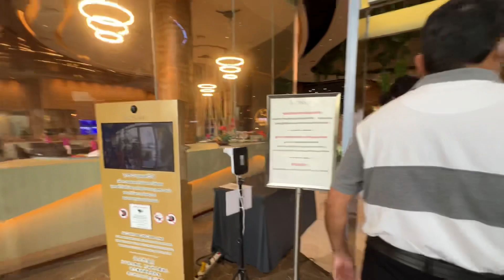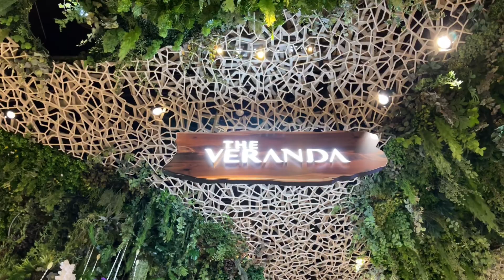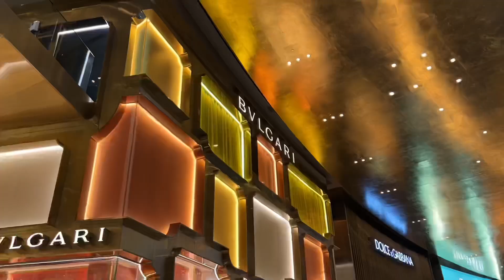ICONSIAM mall, Bangkok | Thailand